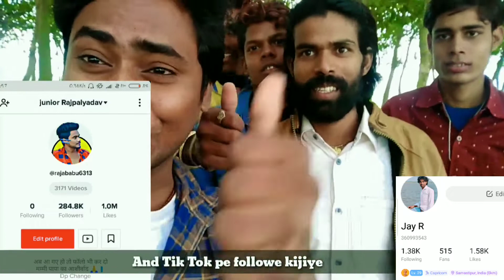साथी मिलल रहे मिलके बिछड़ गइल||भोजपुरी गाना